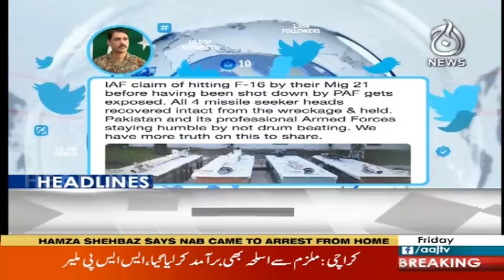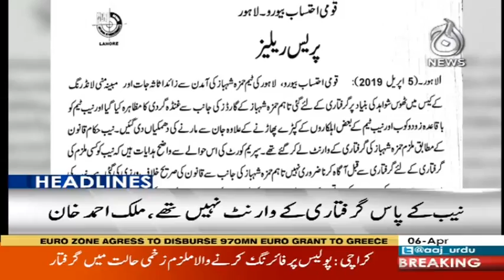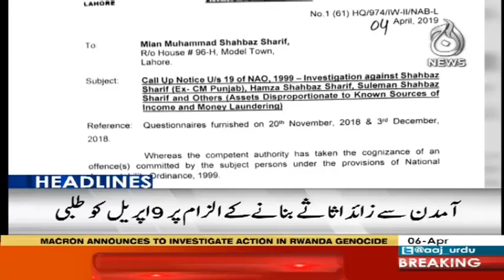Headlines 12 AM | 6 April 2019 | Aaj News